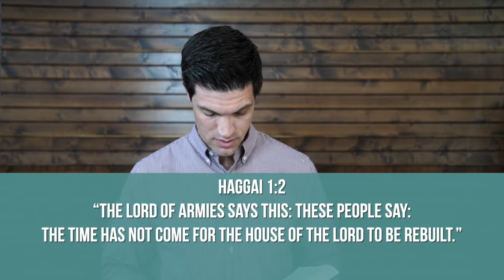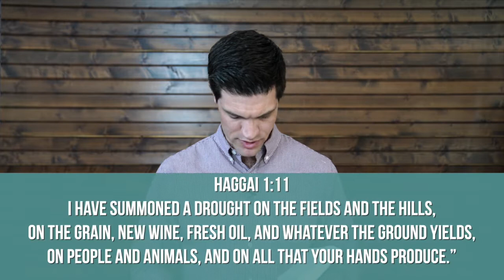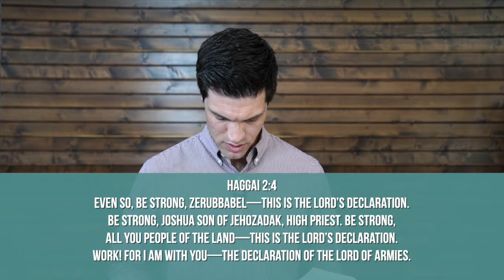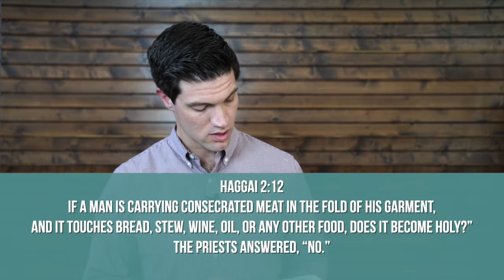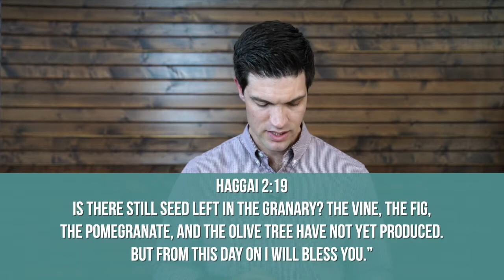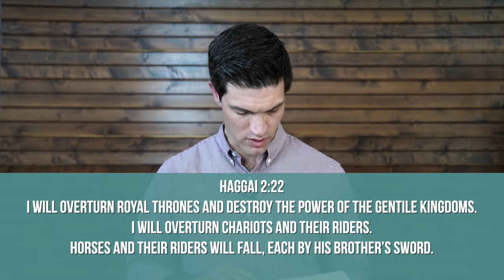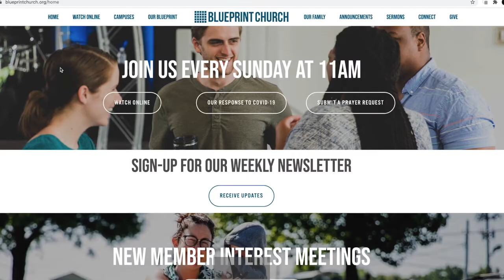Fulfillment In God - Sermon by Morgan Nix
Pastor Morgan Nix teaches about the fulfillment we long for and the work that offers it.

Thanks for worshipping with us today! For more information on Blueprint Church, visit us